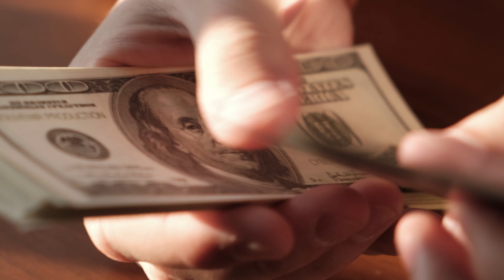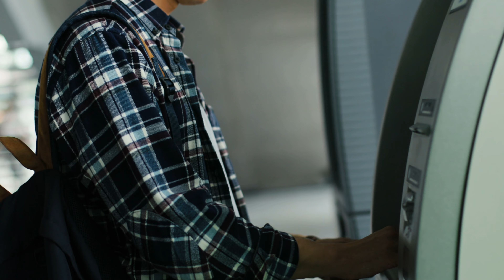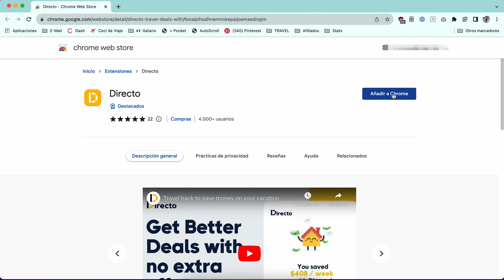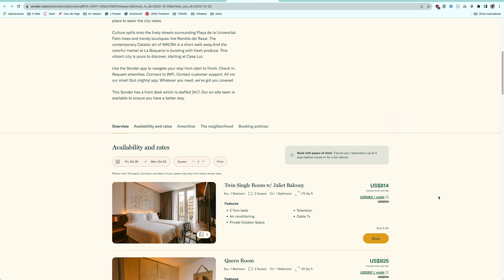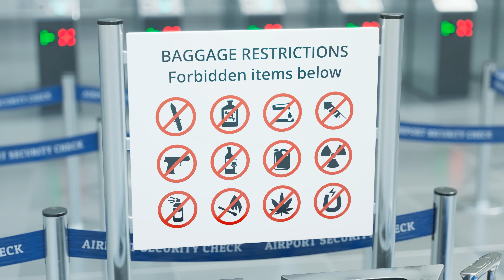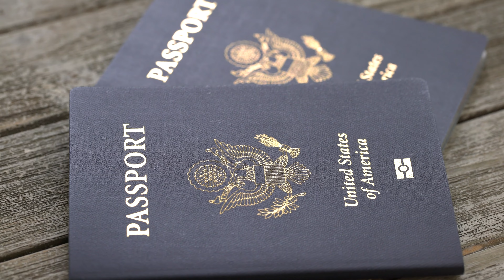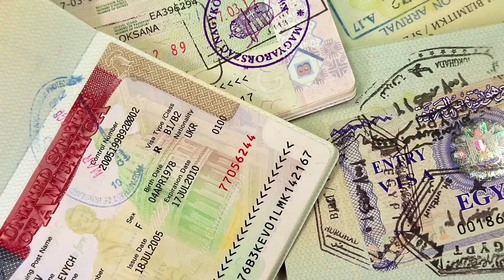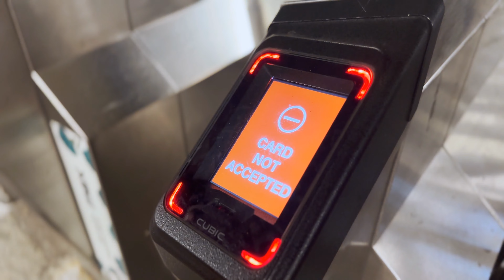No cometas estos ERRORES al viajar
Estos son 11 errores típicos que cometemos cuando somos viajeros principiantes (y no tanto).

Error: Cambiar demasiado dinero antes de viajar

Siempre es buena idea llegar a destino con algo de moneda local, pero no hay que exagerar. Si no sabemos realmente cuánto vamos a necesitar, podemos terminar con dinero local de sobra, y al volver a convertirlo vamos a haber perdido dos veces en la conversión.

Si el lugar es seguro, suele ser mejor moverse con tarjeta de crédito, y si no, ir sacando de cajeros automáticos cuando se sepa bien cuánto van a necesitar. Así además reducen las chances de que ese dinero se pierda o se robe.

Error: No reservar asiento en el avión

Si tienen alguna preferencia con respecto al asiento, como ventana o pasillo, asegúrense de elegirlos con toda la anticipación posible. Dependiendo del tipo de pasaje que hayan comprado, esto van a poder hacerlo desde el momento de la reserva, o desde que se habilita el check-in. Y en algunos casos será gratis y en otros puede que les quieran cobrar (ahí cada cual elige si vale la pena o no).

Pero no esperen a llegar al mostrador del aeropuerto para pedirle al personal un asiento en ventana, porque probablemente lo único que les quede disponible es al lado del baño, o en la última fila al medio.

Error: Usar zapatos incómodos

Típico comprarnos un par de zapatos o sandalias nuevas para estrenar en las vacaciones. ¡Error! Úsenlos un par de veces en cada antes de viajar, para asegurarse que les queden cómodos. Lo último que necesitan es que les salgan ampollas en los pies el primer día de recorrer Roma.

Error: Empacar demasiado

Tengo un video entero sobre esto así que no voy a extenderme demasiado, pero créanme que casi siempre necesitamos menos cosas de las que creemos. Mientras menos lleves a tu viaje, mejor. La clave es combinar prendas y, si te vas mucho tiempo, lavar la ropa durante el viaje.

Asumir que el equipaje de mano es del tamaño correcto

Error: Llevar líquidos grandes en el equipaje de mano

Error: No revisar el roaming del teléfono

Y, por supuesto, siempre se puede usar el Wifi donde haya.

Error: No revisar la fecha de expiración del pasaporte

Le pasa a más personas de las que creerían: reservar las vacaciones, pagar todo, solo para darse cuenta, dos días antes de viajar, que el pasaporte está vencido.
Para evitarlo, revisen la vigencia de los pasaportes en el momento en que hagan las reservas, e idealmente con tiempo suficiente para renovarlo en caso de ser necesario.

Muy relacionado: chequeen que no sea necesario algún tipo de permiso o visa, y si les van a pedir algún certificado de vacunación.

Error: Confundir la zona horaria

Cuando tomamos un vuelo a un país con otra zona horaria y planificamos actividades allí, no es raro que algún horario se nos mezcle y terminemos pensando que el tour de las 10am de Miami es en realidad a las 10am de España.

Para evitarlo, no hay otra que revisar una vez más los horarios de vuelos y planes antes de salir de casa. Viajero prevenido vale por dos.

Error: Llegar tarde al aeropuerto

Mínimo 2 horas antes. Y 3 si es temporada alta o si van a algún país que requiera controles adicionales como EEUU.

Error: No avisar al banco o la tarjeta de crédito

Para usar las tarjetas en el exterior hay que avisar a la entidad previamente. Esto en general se puede hacer online y es muy fácil, y va a evitar que les bloqueen las tarjetas por sospecha de fraude.

Aún así, hay lugares turísticos en los que es común que se clonen tarjetas, a mí me pasó una que otra vez. Para no tener que esperar al resumen de cuenta para saberlo, muchos bancos y tarjetas te ofrecen enviar alertas cada vez que se haga un consumo. Yo siempre tengo esto activado, y así monitoreo que todo lo que llegue haya sido efectivamente una compra mía.

0:00 Introducción
0:33 cambiar mucho dinero
1:31 no reservar asientos
2:16 estrenar calzado
3:05 empacar demasiado
4:22 no buscar en el alojamiento directo
5:56 equipaje de mano
6:55 liquidos grandes
8:34 caducidad del pasaporte
9:54 confundir zona horaria
10:25 llegar tarde
11:01 no avisar al banco